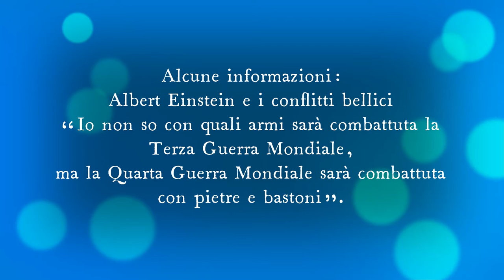Come verrà combattuta la quarta guerra mondiale